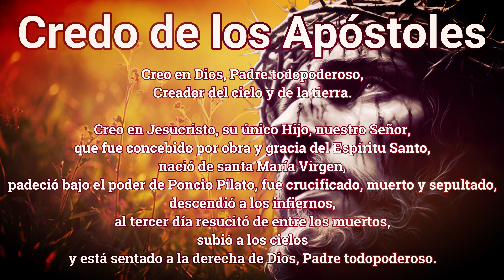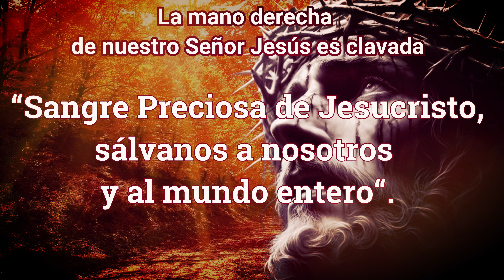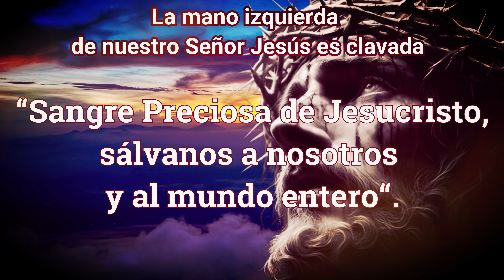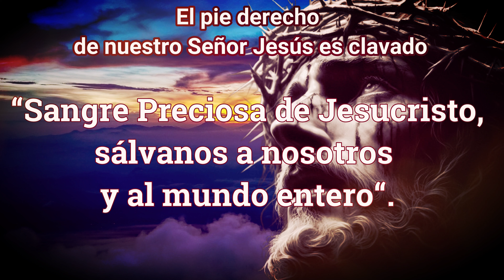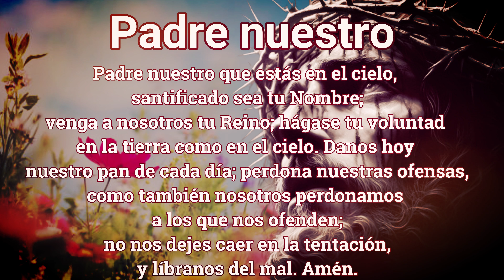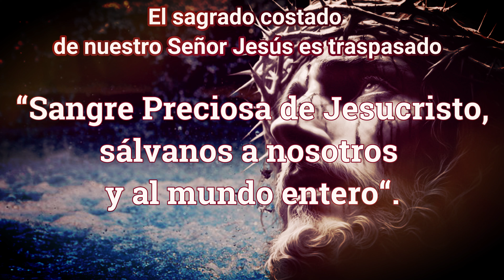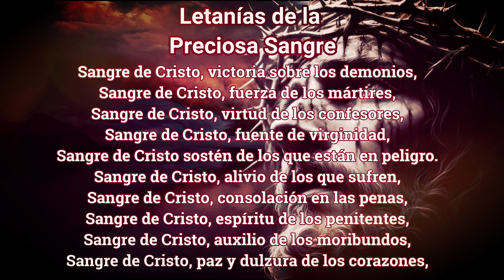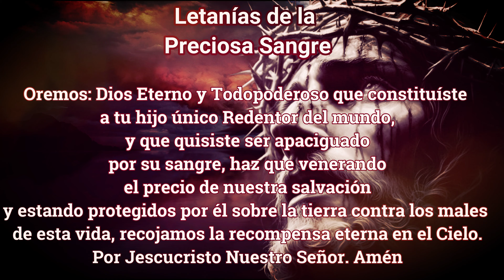Sangre Preciosa 20 de septiembre